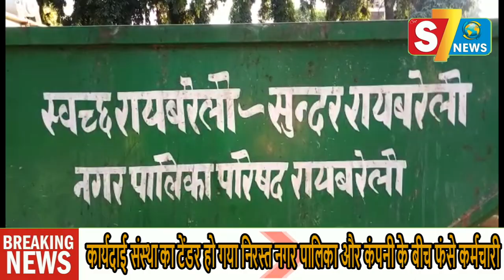कार्यदाई संस्था का टेंडर हो गया निरस्त नगर पालिका और कंपनी के बीच फंसे कर्मचारी